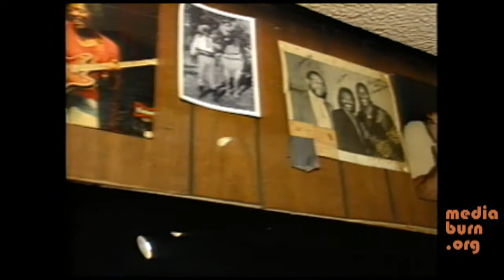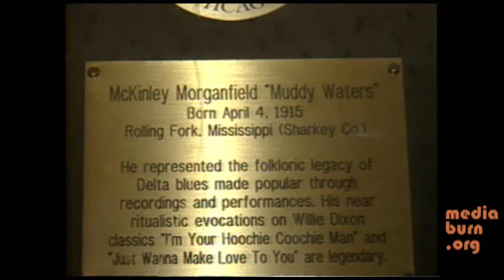Wild Chicago Visits Checkerboard Lounge (1990)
In this clip, Ben Hollis visits the original Checkerboard Lounge and Blues Hall of Fame from WTTW-Chicago's local favorite, Wild Chicago.